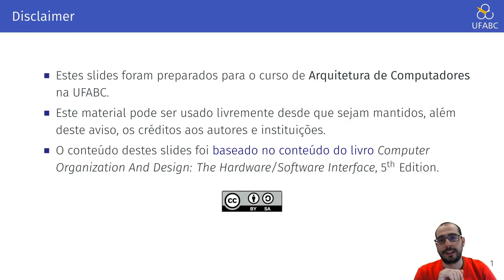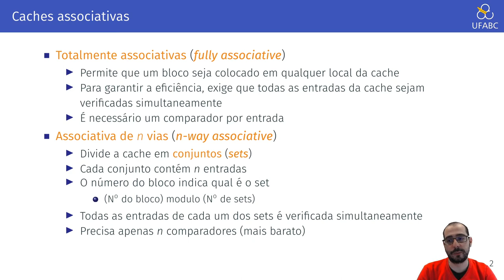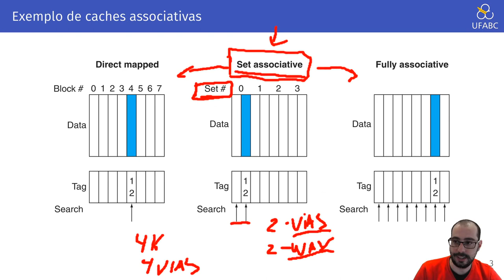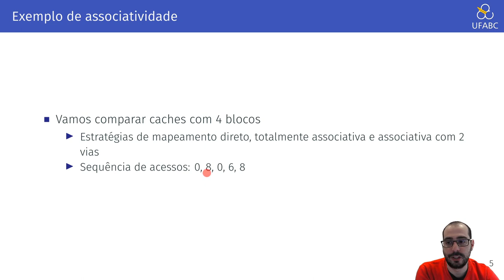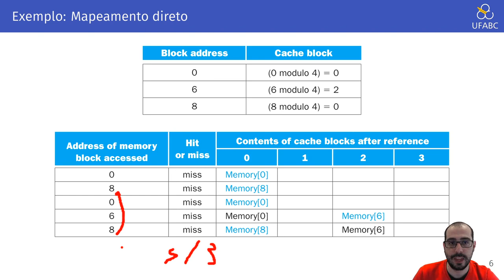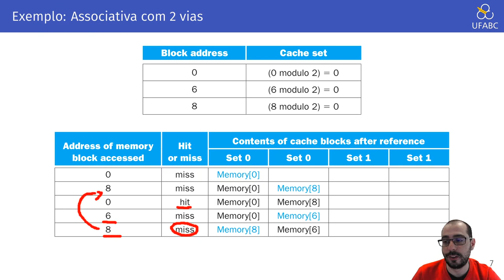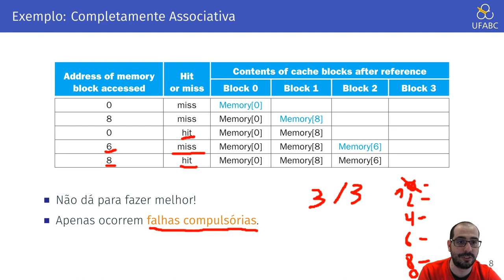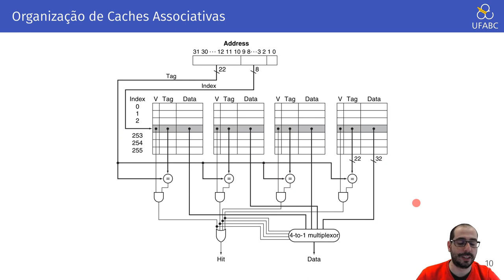5.4 - Arquitetura de Computadores - Memória Cache Associativa por Conjuntos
Neste vídeo descrevemos como a organização das caches pode ser feita usando associatividade por conjuntos.